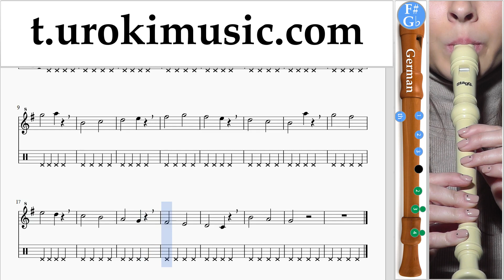สอนเล่นขลุ่ยรีคอร์เดอร์ (G.) Mariah Carey - All I Want For Christmas Is You ตัวโน๊ต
สอนเล่นขลุ่ยรีคอร์เดอร์ (G.) Mariah Carey - All I Want For Christmas Is You ตัวโน๊ต หัดเล่นขลุ่ยรีคอร์เดอร์ ส่วนที่ 1 um-i796 ส่วนที่ 1 ประกอบด้วยการออกกำลังกาย แบบฝึกหัดเหล่านี้จะเตรียมความพร้อมสำหรับส่วนที่ 2 กรุณาเขียนความคิดเห็นเพื่อสร้างบทเรียนให้เป็นประโยชน์มากขึ้น?